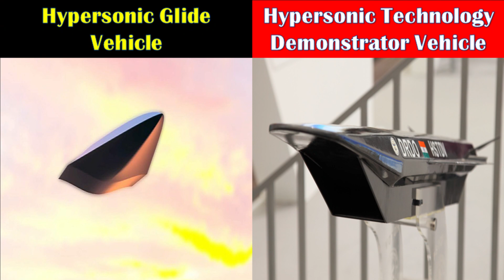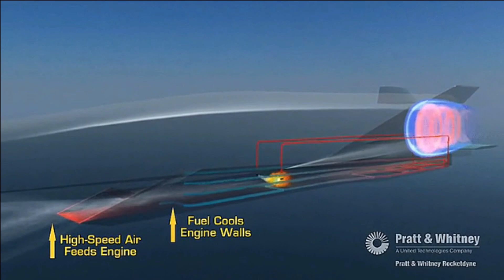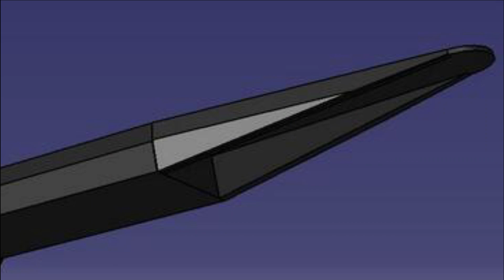DRDO prepares for the HSTDV Trial(HS-04)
India’s Hypersonic program

On 11 MAR 2022, Ministry of Defence has announced 18 major platforms for this industry led Design and Development under different categories. 14 defence projects have been identified under the Make-I category which includes Hypersonic Glide Vehicle and Direct Energy Weapon. For the Projects under Make-I sub-category, Ministry of Defence will provide financial support up to 70% of total cost of prototype development. At the same time DRDO has been working on developing a Hypersonic Technology Demonstrator Vehicle or HSTDV. The Hypersonic Glide Vehicle or HGV and HSTDV are two different technologies. The HSTDV will be powered by a scramjet engine, however HGV are not powered by any engine. HSTDV will be used to develop Hypersonic cruise missile HCM. Considering the speed and manoeuvrability characteristics, hypersonic weapons are further subdivided into two different types of missile systems: hypersonic cruise missiles (HCMs) and hypersonic glide vehicles (HGVs). HCMs keep a constant hypersonic speed (and usually altitude) and are powered over the entire course of their flight by a scramjet engine. In contrast, HGVs are usually launched on tops of ballistic missiles and often referred to as a boost-glide system. It then glide back through the atmosphere to their target at hypersonic speeds.

DRDO’s 2 Hypersonic Missile Plan

DRDO has plans to develop two hypersonic cruise missiles based on the HSTDV technology. First one is surface to surface missile with range around 2500KM expected to enter services by 2024-25.

The second one is a smaller and compact version of hypersonic missile with a range around 700KM that can be launched from an aircraft.

DRDO’s HSTDV test preparation

Talking about DRDO’s HSTDV or Hypersonic Technology Demonstrator Vehicle program which is a scramjet vehicle has capability to travel at a speed six times that of sound. We have previously reported looking at the latest procurements being made by DRDO via various tenders that the DRDO is preparing for its fourth Hypersonic Tech Demonstration Vehicle (HSTDV) prototype "HS-04". A similar procurement was made last year and it was expected for the 3rd HSTDV prototype HS-03, however DRDO has been tight lipped about 3rd test. DRDO has initiated the procurement of Conical sections for the adaptor assembly for HSTDV HS04 last month. As per the latest tender, DRDO started the procurement of Signal Conditioning System for 4th prototype of HSTDV. These Signal conditioners will be used to provide interface b/w sensors & the hypersonic system.